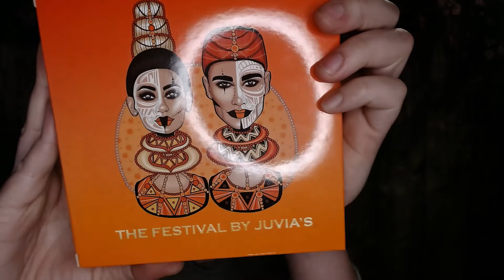Juvias place halloween mystery bundle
Hello today Im unboxing my halloween mystery bundle from Juvias Place!

INSTAGRAM erinleeherberbeauty